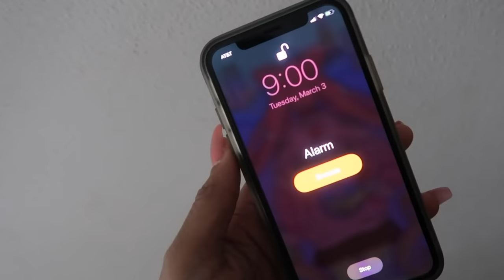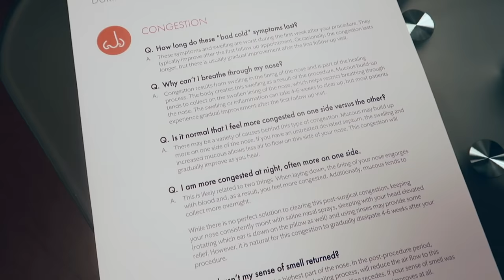NOSE SURGERY VLOG: Balloon Sinuplasty l Turbinate Reduction l Nasal Swell Bodies Reduction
For my first Vlog I wanted it to be interesting so I did it on a recent procedure I had done. This is Part 1 - I will be filming a follow up.

I recently had some work done on my nose to better my breathing. I had the 3 surgeries/in office operations done at once: Balloon Sinuplasty, Turbinate Reduction and Nasal Swell Bodies Reduction